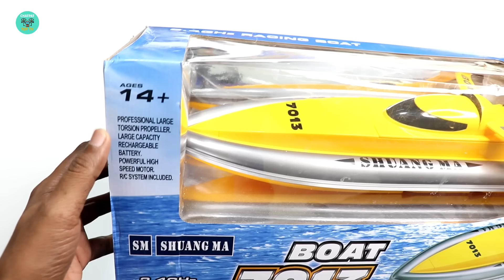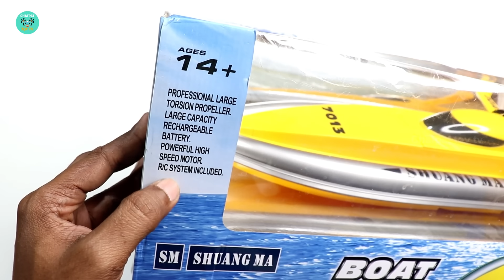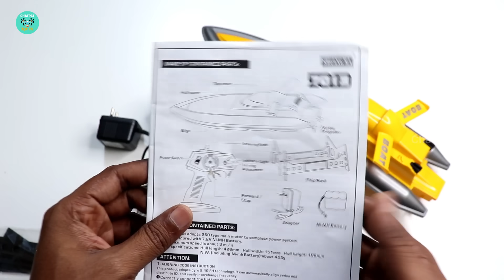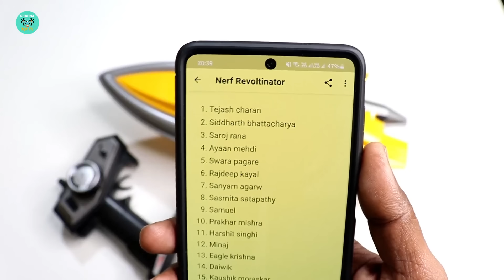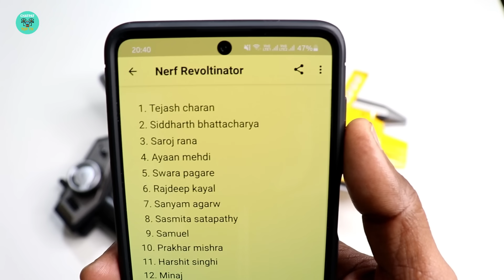Fastest RC Racing Boat Unboxing & Testing - Chatpat toy tv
Super Fast Remote Control Racing Boat Unboxing & Testing

Dosto iss videome maine unbox kiya hai bohat kamal dhamal Remote control racing boat ise maine kharida tha amazon se 2500 rupees mai iss rc boat ki speed bohat jayda hai aur dosto iski build quality bhi kafi achi hai
2.4GHz auto decoding technology is applied on this product, more players can play in the same time together.
The double motor provide more power to help the boat run freely in the water.
Unique V hull design reduces water resistance and makes the boat to run in the water easily.
Waterproof hull with anti-tilt modular design built from impact-resistant ABS plastic.